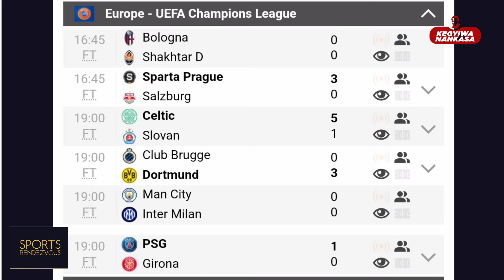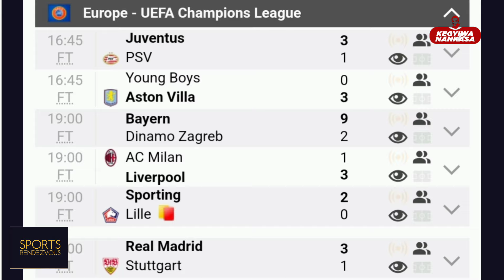CR7 look alike spɔïl Saudi..Endrick & wife.. ,Guardiola UCL & Martial //SPORTS RENDEZVOUS